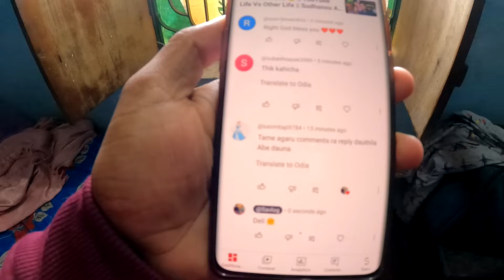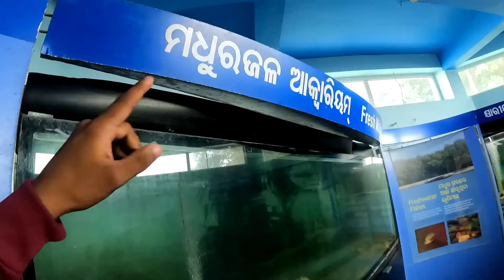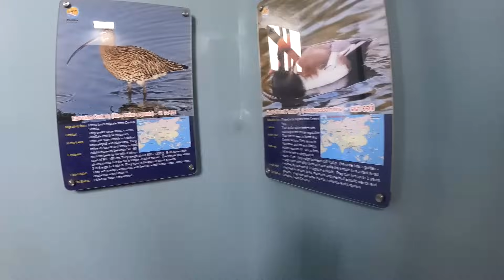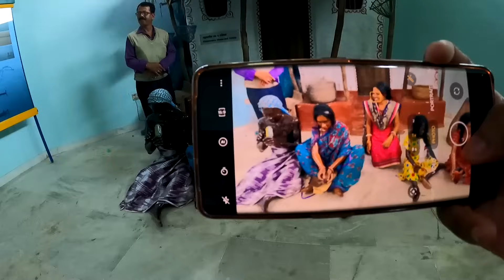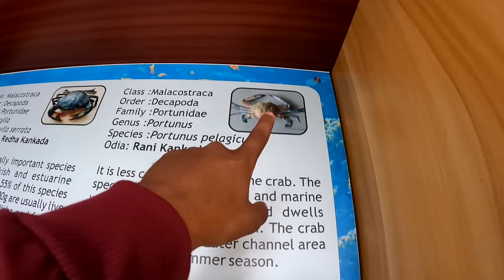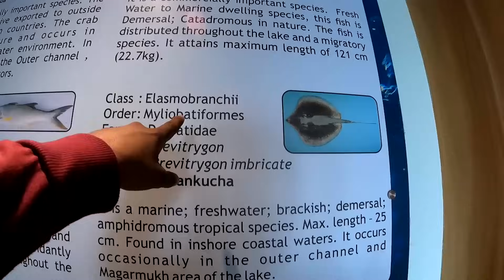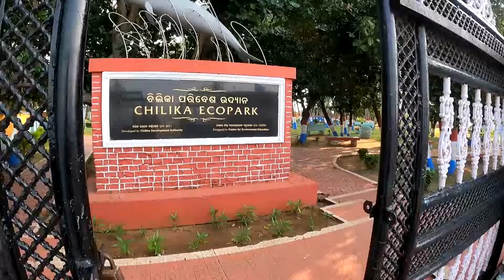କଣ ହେଲା ଏଇଠି 😱 || Satapada Chilika || Odia Vlog || Sudhansu Amita Vlog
ଅଲଗା ପ୍ରକାର ଜାଗା ଦେଖିଲୁ ଆଜି 😯 || Satapada Chilika || Odia Vlog || Sudhansu Amita Vlog